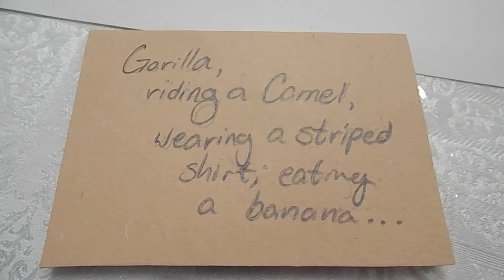WTF Sketch #1 (1-15-16..Art Day 21)